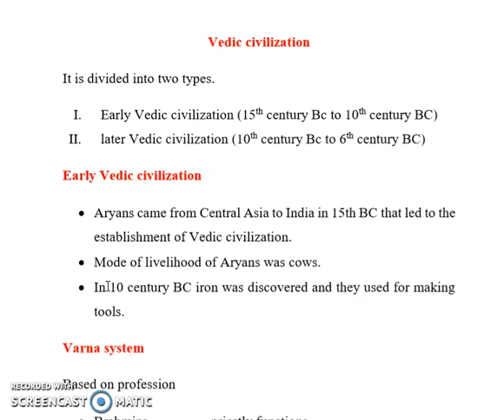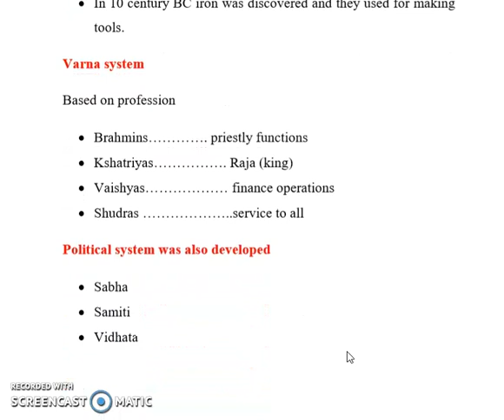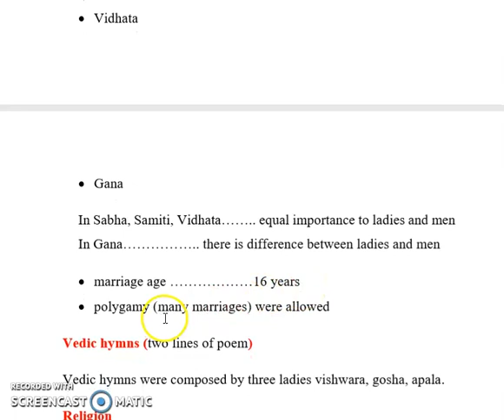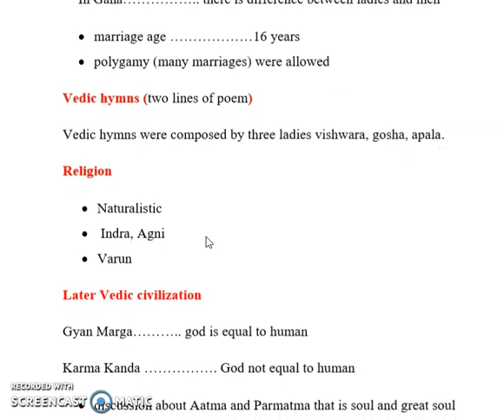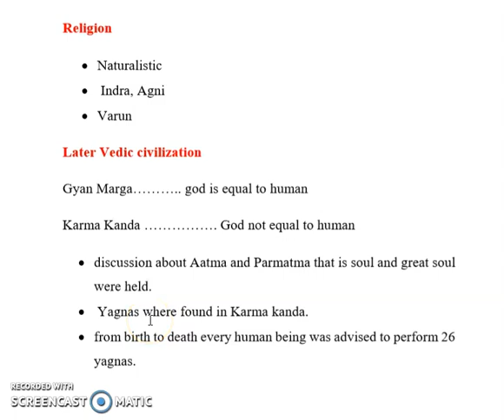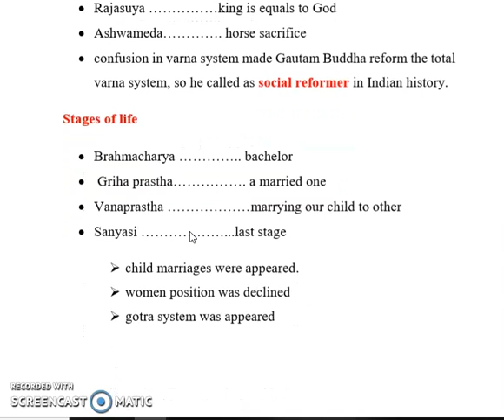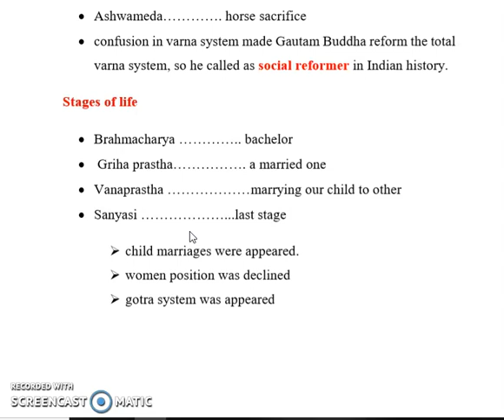Vedic Civilization in telugu @Ancient Indian history/ for all govt exams preparation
Every government exam preparing aspirant must watch our vedic civilization lecture which will discuss about vedas, varnas, religion.. in order to enhance their knowledge.